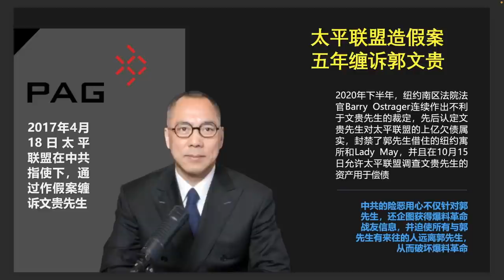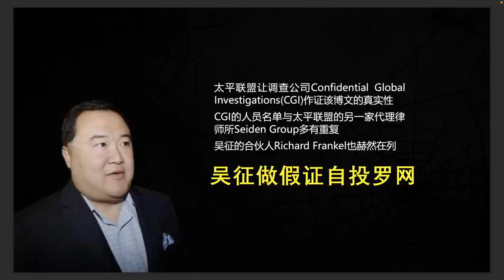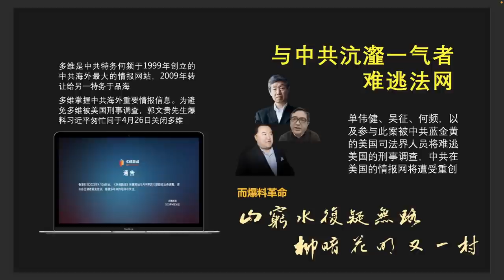2022年4月27日 文贵大直播【精选1】连线前线战友；多维网站关闭，PAG将亡